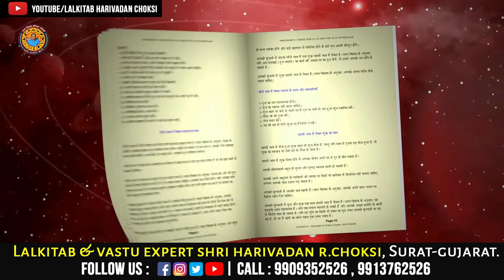દૈનિક રાશિફળ । daily rashifal | Today Rashifl | 24 MAY 2022 | Lalkitab Harivadan Choksi